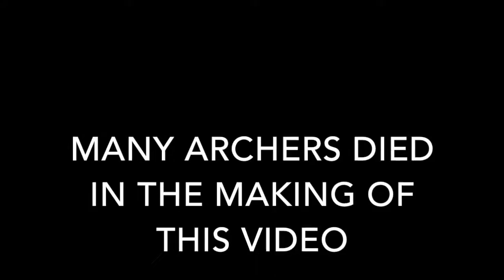Archer PPE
First ever PPE video. Bonus behind the scenes content, too.